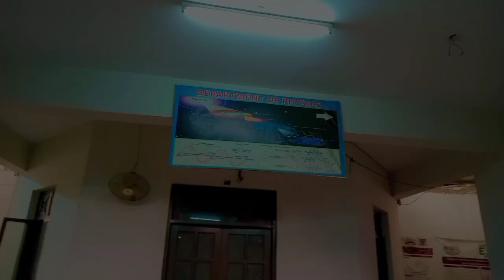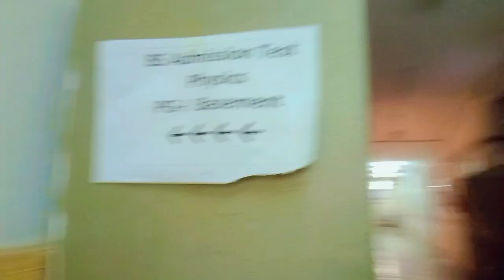Visit to Physics Department 🏬 | My new Vlog 🌟 | LCWU | Life of Uni Girl 🧕🏻